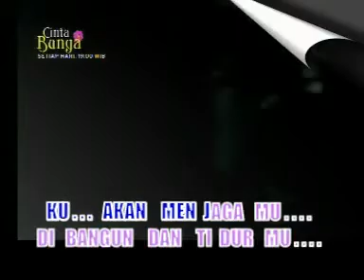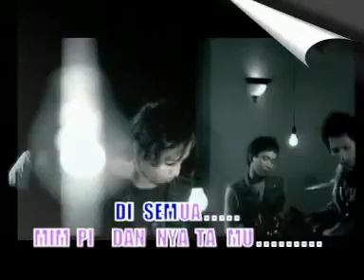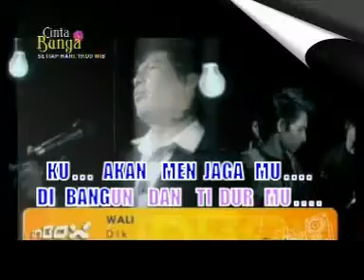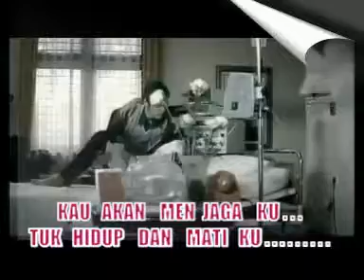KESETIAAN KEKASIH~~ SALSAL SALBUT